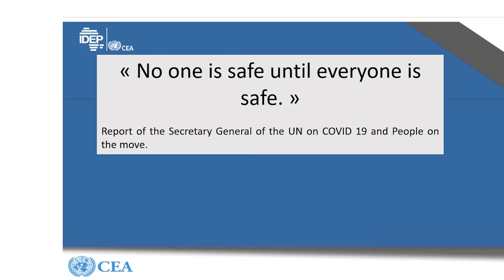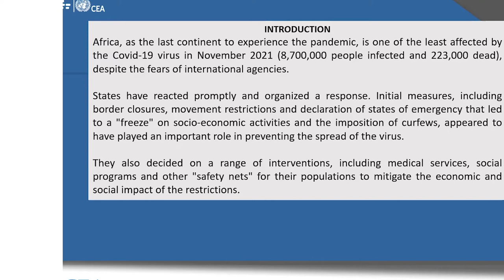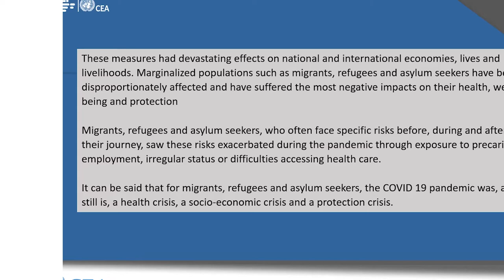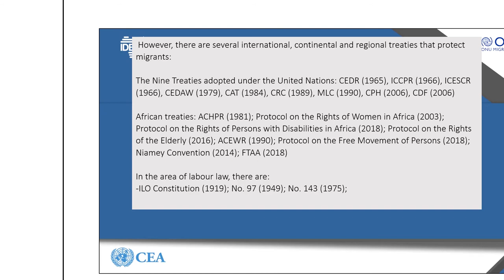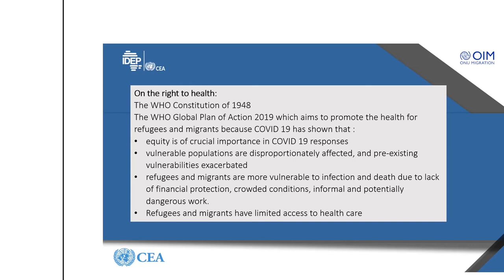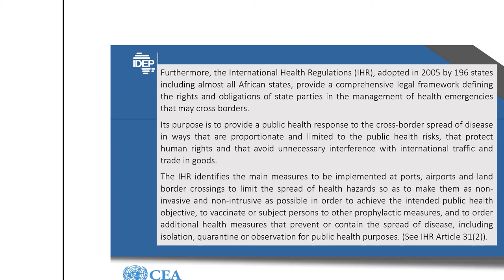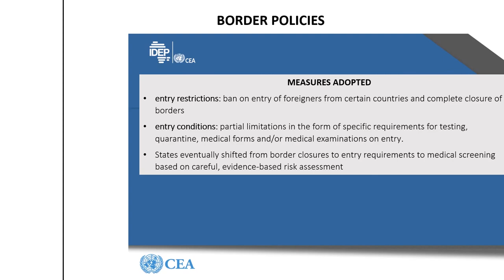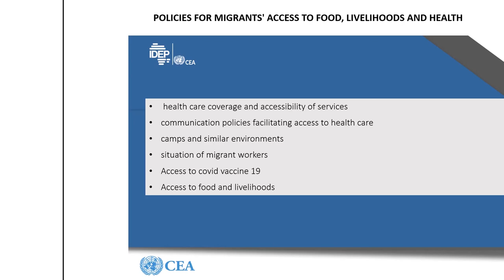MIGRATION POLICY MODULE 6 EN